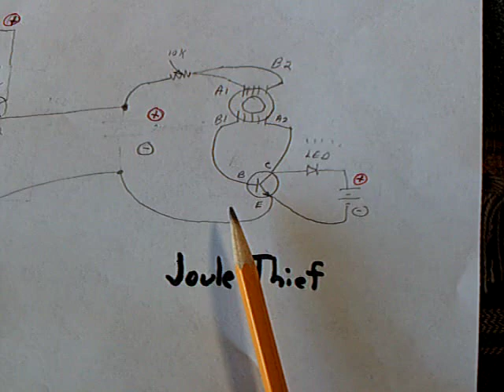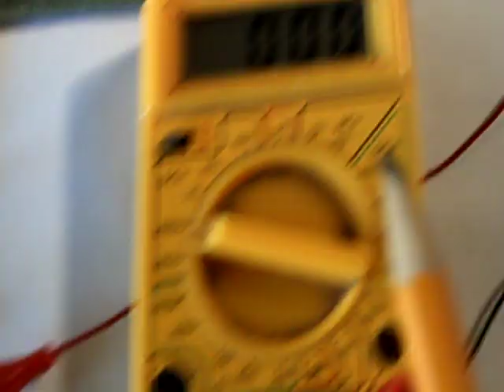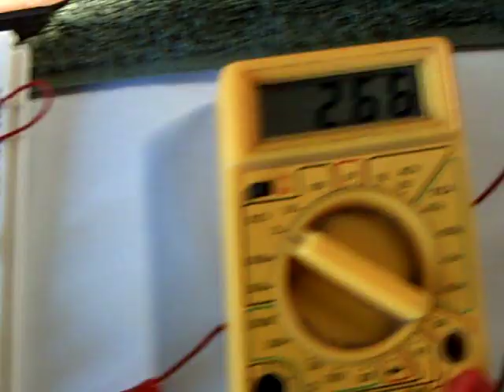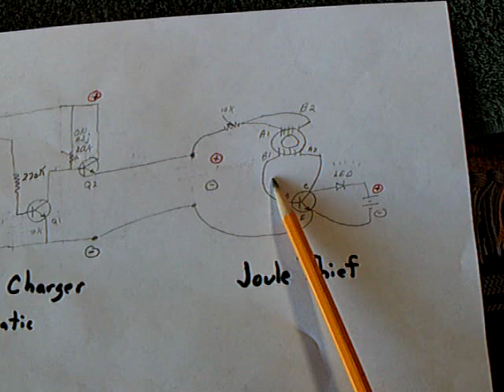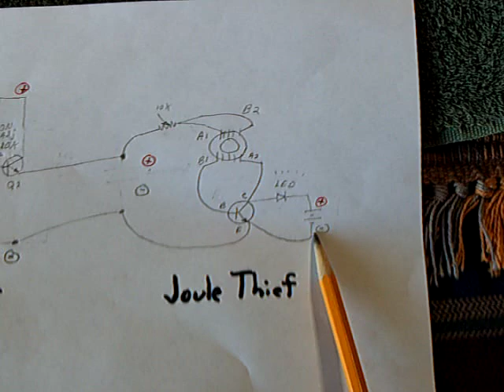Automatic solar Joule Thief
This is a Joule Thief LED/charger circuit that is being driven automatically by a modified 'solar garden light'  circuit.  In this video I show energy being gathered by a solar cell and put into a 50 farad 2.3 volt supercapacitor.  When the light is removed from the solar cell the Joule Thief circuit automatically turns on a white LED and the red charge indicator LED turns off.  While the white light is on, energy recovery is shown happening as energy flows into a second but smaller capacitor raising it to a higher voltage than the first.  Many thanks to all the people who contributed ideas to this project.